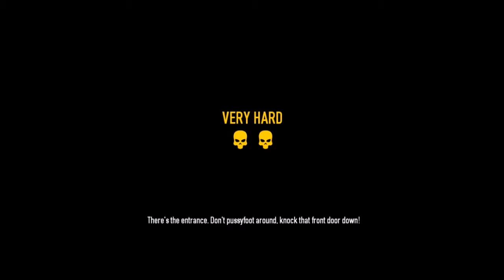Bleaker Plays Payday 2 Hoxton Breakout day 2(Disappearing Taser)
Hello Everyone Bleaker here and today I present another Payday Heist. This is Hoxton Breakout Day 2. We came we saw we kicked their collective swat butts and we witnessed a taser pull a disapearing act.